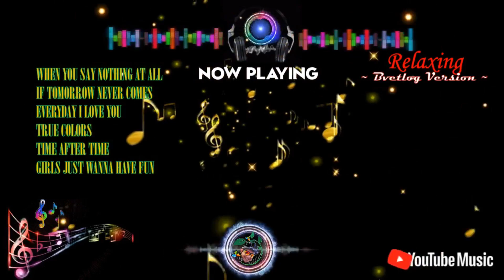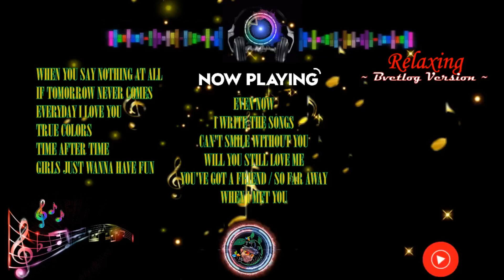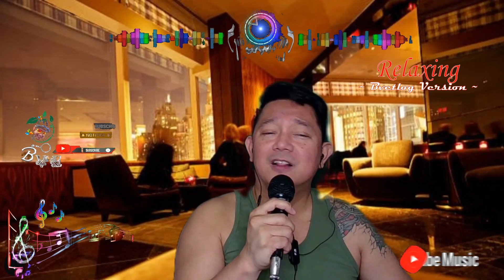Relaxing Bvetlog Version |Covers